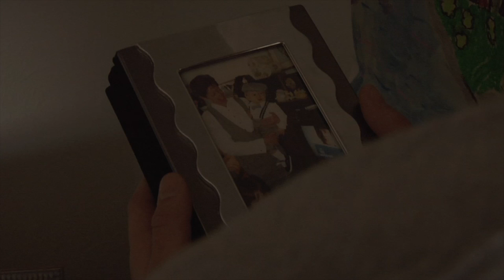Editing Reel 2012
A highlight reel of the projects that I have edited up to 2012.